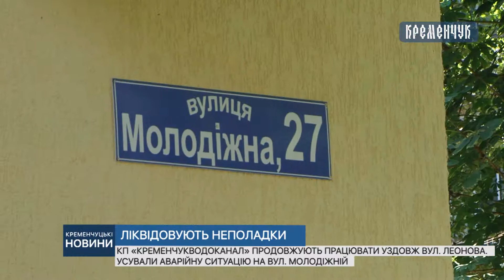КП «Кременчукводоканал» продовжують працювати уздовж вул. Леонова